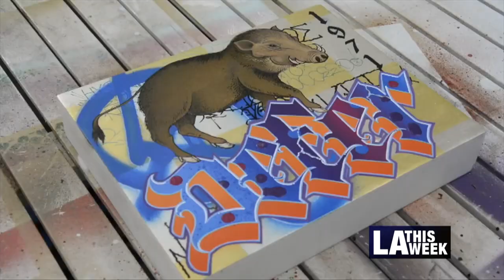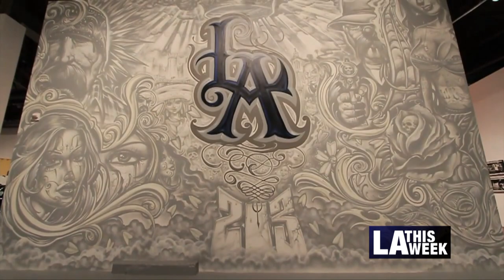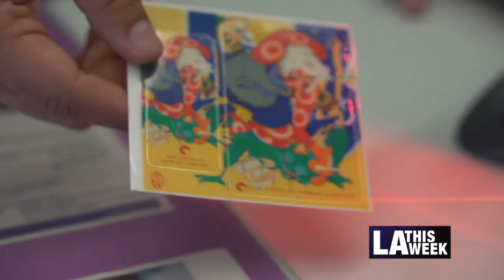In Conversation with Artist Gajin Fujita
LA Artist Gajin Fujita stops by the LA This Week studio to discuss street art and Library cards